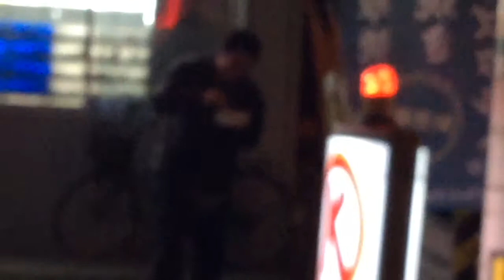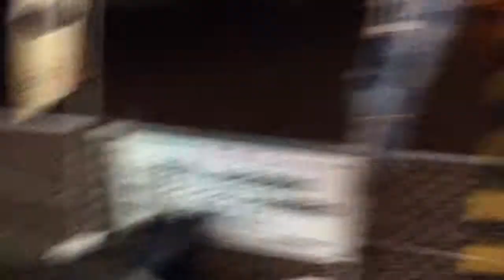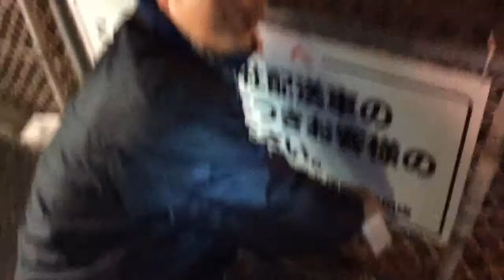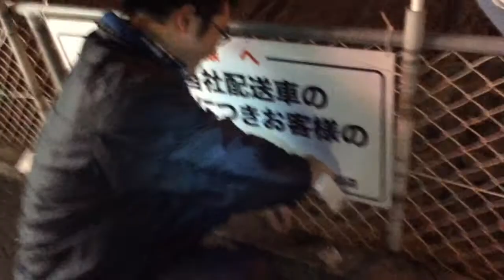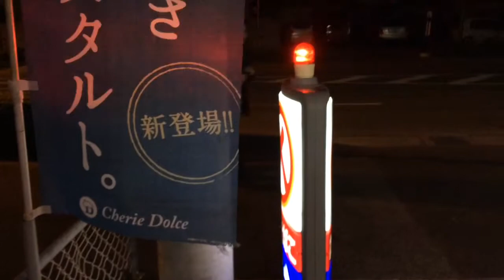激辛ペヤングとニンニクマックス混ぜて食べて見た